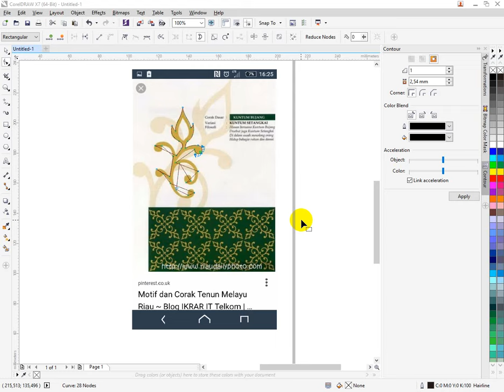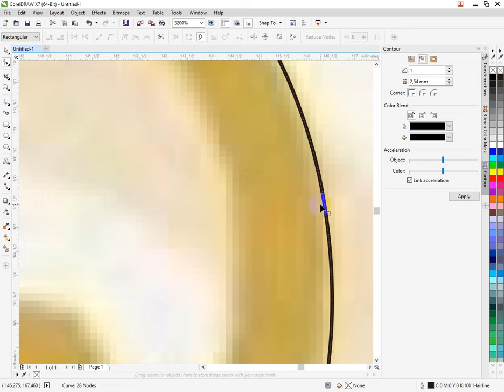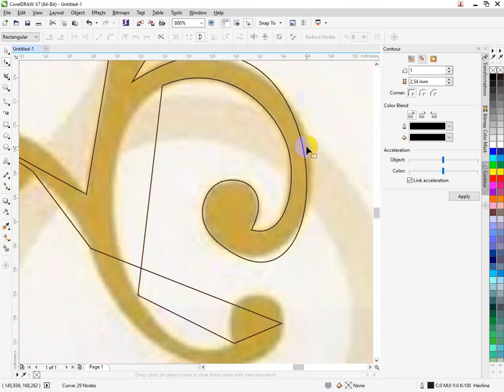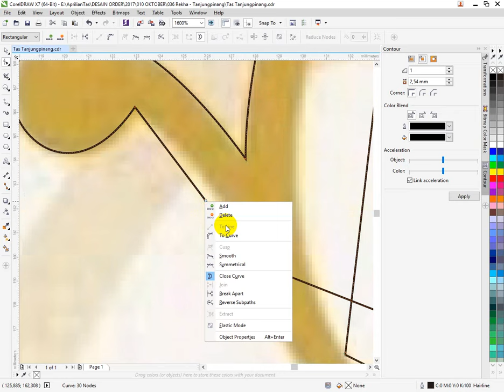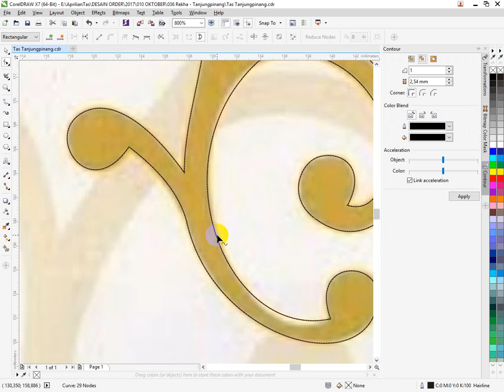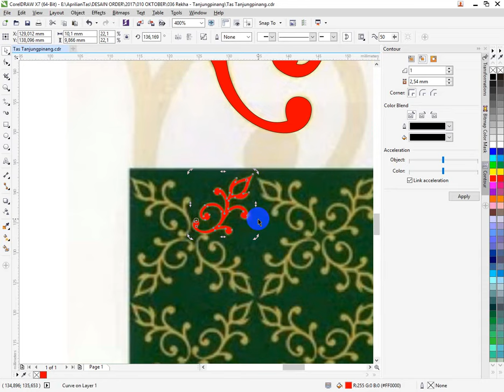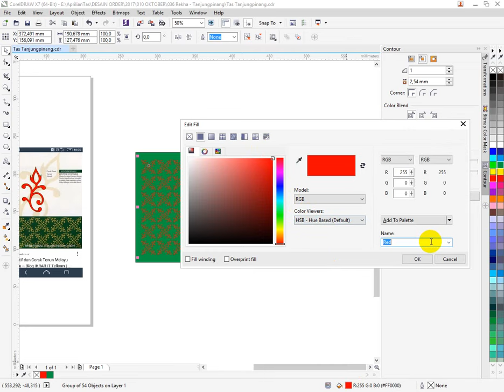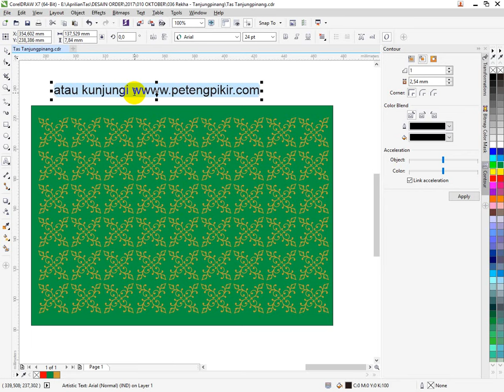Tutorial CorelDraw : Cara Menggunakan Freehand Tools untuk Menggambar Motif Tenun Melayu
Kunjungi Juga untuk mendownload berbagai macam logo vector terlengkap.